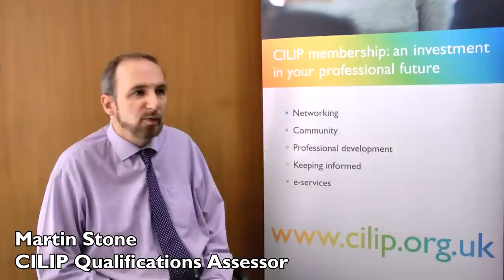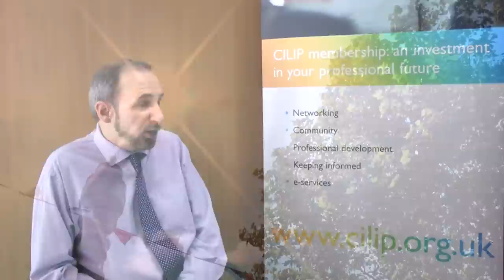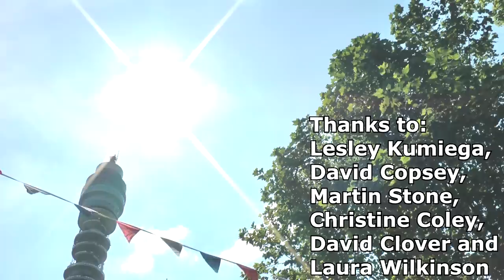CILIP Qualifications: Celebrating Success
CILIP qualifications assessors and mentors discuss the value of qualifications and congratulate all successful candidates. This video was played at the CILIP Big Day 2012, Thursday 13 September, Newcastle City Library, Newcastle Upon Tyne.

Many thanks to all involved, particularly Hong Kong in the 60s who provided the music: